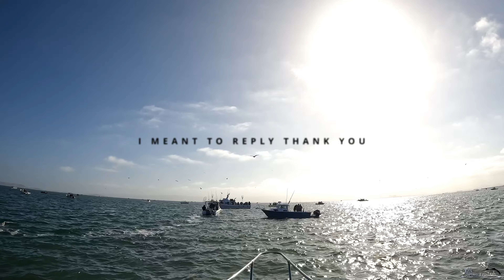Striper Fishing San Francisco Bay Limits-Doubles-Tripples Even Met A Subscriber! Part 1 of 2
Saturday June 1st 2024

Don't forget we have a website for all the fishing information you will ever need for your adventures and I cook everything I catch:

Today we went out for halibut but ended up with limits of Striper and a few Halibut along with some brown rock fish, this is part 1 of the 2 part series due to the amount of fish caught, I needed to consider what I wanted to share so enjoy this part 1 of 2 series but the Part 2 should be equally as fun to watch, enjoy...